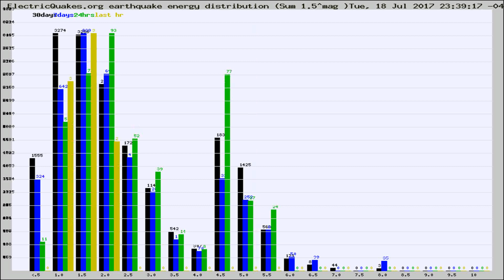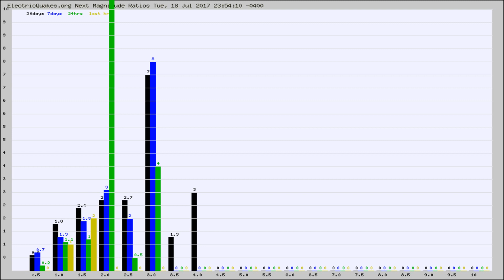Todays_Hourly_World_Earthquake_Statistics_from_ElectricQuakes.org_07-19-17+00:02:01